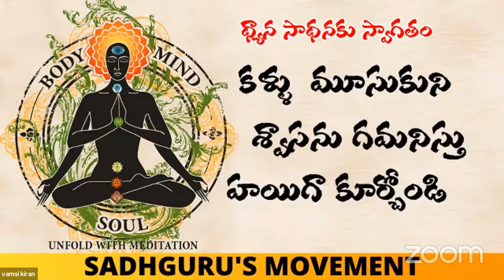Meditation with Ranganatha swamy